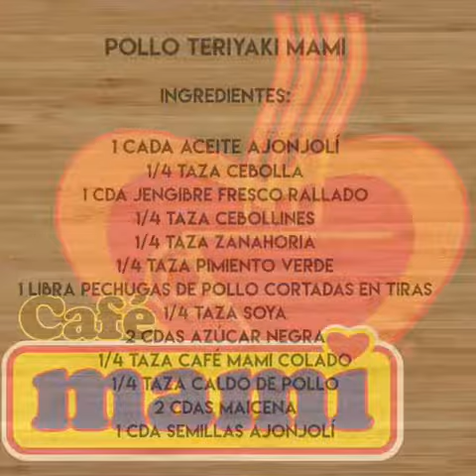Rico Pollo Teriyaki Mami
¡Sorprende a papá! Te ayudamos con una receta para el fin de semana de padres para preparar en el almuerzo.
Receta de un rico pollo teriyaki Mami.
por: Chef Campis

Ingredientes:

1 cda aceite de ajonjolí
1/4 tza cebolla
1 cda jengibre fresco rayado
1/4 cebollines
1/4 tza zanahoria
1/4 tza pimiento verde
1 lb pechugas picadas en tiras
1/4 tza soya
2 cda azúcar
1/4 tza Café Mami
1/2 tza caldo de pollo
2 cda maicena
1 cda semillas de ajonjolí

Procedimiento:

Sofríe los vegetales durante dos minutos en un sartén a fuego mediano. Añade el pollo, la soya, la azúcar, el Café Mami, el caldo de pollo y la maicena. Hierve durante 5 minutos adicionales y sirve con Arroz Rico Jazmín.